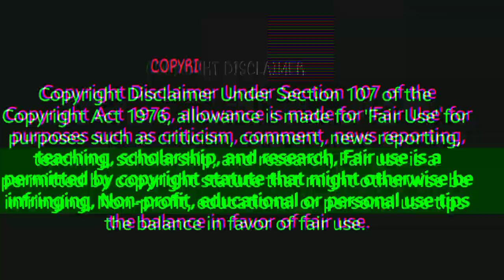8_jul_2023 today onion market price || Nashik मंडी प्याज के होलसेल भाव || (उधर में माल कैसे मिलेगा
8_jul_2023  today onion market price || Nashik मंडी प्याज के होलसेल भाव || (उधर में माल कैसे मिलेगा  ?

👉 your enquiry.

today onion wholesale price.
today onion rate in nashik market.
nasik onion mandi rate today.
today onion market price.
azadpur mandi bhav today.
delhi mandi pyaj ka bhav.
nashik onion market.
nashik sabji mandi rate today.
nashik wholesale market.
onion price today.
onion rate.
aaj ka pyaj ka bhav indore mandi.
azadpur mandi pyaj ka bhav.
delhi azadpur mandi.
delhi azadpur mandi pyaj ka bhav.
delhi mandi todav.
indore mandi bhav.
indore mandi pyaj ka bhav aaj ka.